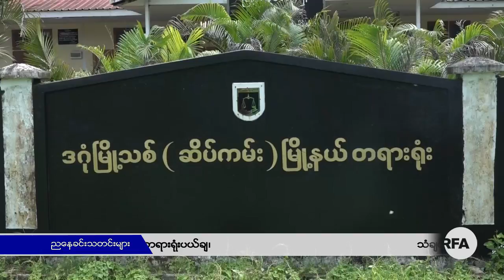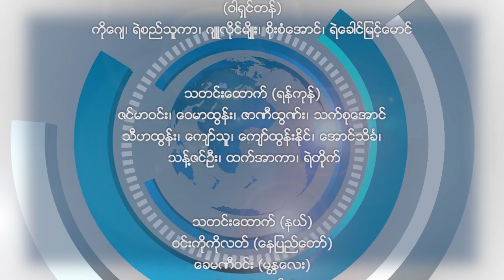RFA ညေနခင္းသတင္းမ်ား ( ၂ဝ၁၉ ဇူလိုင္လ ၂၃ ရက္)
■ လြတ္လပ္တဲ့အာရွအသံ RFA ■
ညေနခင္းသတင္းမ်ား
( ၂ဝ၁၉ ဇူလိုင္လ ၂၃ ရက္)
ျမန္မာစံေတာ္ခ်ိန္ ည ၉ နာရီ
■ ဒီေန႔ ညေနခင္းသတင္းေတြထဲမွာ..

- တပ္မေတာ္ေရယာဥ္ေတြ တုိက္ခိုက္ခံရတဲ့ ေျမပံုၿမိဳ႕နယ္ေက်ာက္ေမာ္ပိုက္ဆိပ္မွာ ေနအိမ္ရွစ္လံုးမီးရွိဳ႕ခံရ၊
- တပ္မေတာ္ေခါင္းေဆာင္ေတြကို အေမရိကန္အေရးယူတာဟာ ျပည္တြင္းေရးစြက္ဖက္တာလို႔ တပ္မေတာ္ေျပာ၊

- ဆရာေတာ္ဦးစိႏၱိတကိုတရားစြဲဆိုဖို႔ တပ္မေတာ္ကေလွ်ာက္ထားတဲ့အမႈ တရားရံုးပယ္ခ်၊
- သံခ်ပ္အဖြဲ႔ရံုးခ်ိန္းမွာ ရုန္းရင္းဆန္ခတ္ျဖစ္ပြားမႈနဲ႔ မနီလာသိန္းအပါအဝင္ေလးဦးကိုစြဲခ်က္တင္၊

- ကေလးစစ္သားေဟာင္းကိုေအာင္ကိုေထြးကိုဝန္းရံသူေတြအမႈ တရားလုိရဲမွဴးေမာင္ေမာင္ကုိစတင္စစ္ေဆး၊

- ပလက္ဝၿမိဳ႕နယ္က ခ်င္းတိုင္းရင္းသားစစ္ေဘးဒုကၡသည္ေတြ စားေသာက္ေရးအခက္အခဲျဖစ္ေန၊

စတဲ့သတင္းေတြကို ရွဳစားနားဆင္ရမွာပါ
လြတ္လပ္တဲ့အာရွအသံ
ျမန္မာသတင္းနဲ႔ဗီဒီယိုေတြ ၾကည့္ႏုိင္ဖို႔